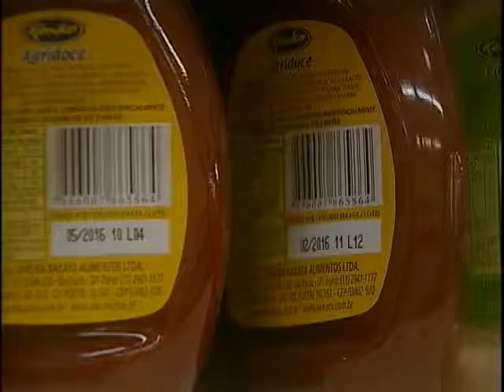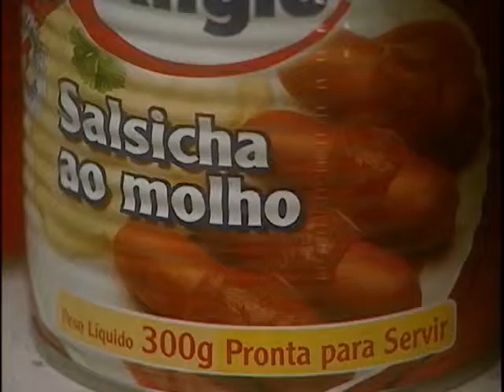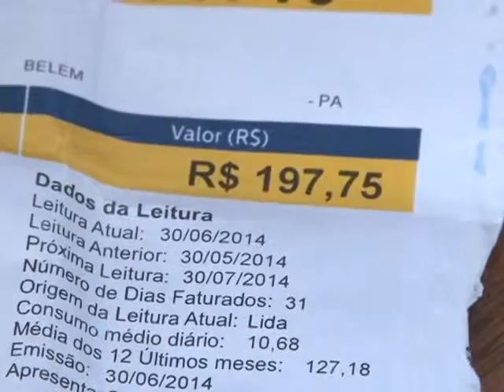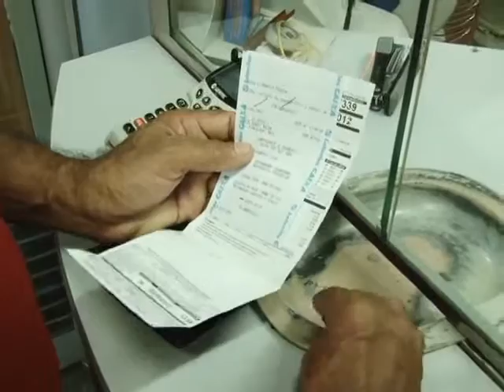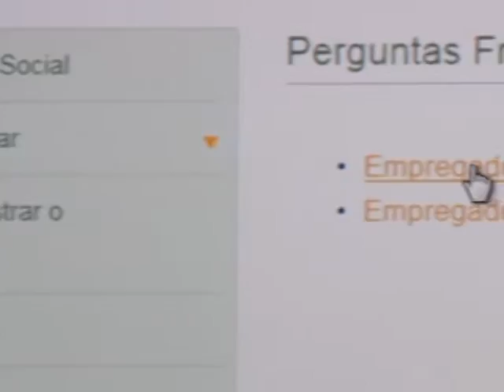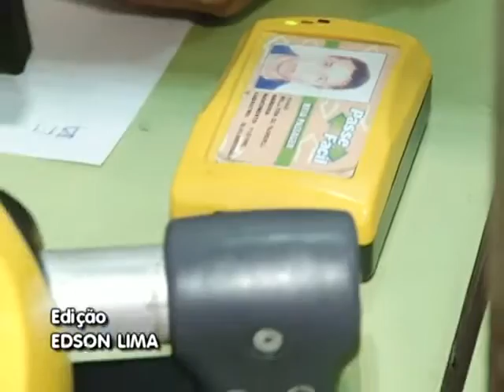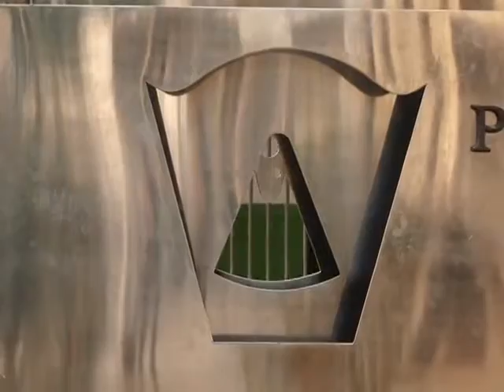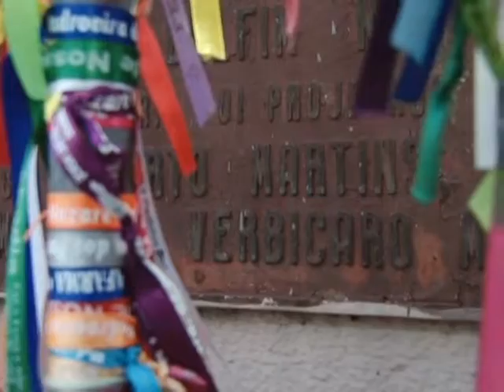Nazaré Notícias - 29/10/2015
Veja nesta edição:

- Carnes enlatadas podem aumentar o risco de câncer;

- Arcebispo de Belém faz pronunciamento sobre a violência em Belém;

- Empregadores ainda podem se cadastrar no regime do simples doméstico;

- Cadastro de biometria para estudantes inicia na próxima semana;

- Uma reportagem especial sobre as memórias do Largo de Nazaré;

- E na Entrevista de hoje, vamos falar sobre a importância de exames de rotina.